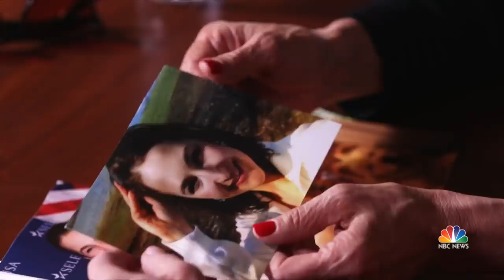Mother Of U.S. Diplomat Hurt In Mysterious 'Health Attack' Speaks Out | NBC Nightly News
Laura Hughes, the mother of a U.S. diplomat stationed in China, tells NBC News’ Andrea Mitchell of her daughter’s illness after she began hearing strange sounds in her apartment. When Hughes flew to be with her daughter, she began feeling unwell too -- an experience eerily similar to what U.S. officials reported in Havana in 2016.